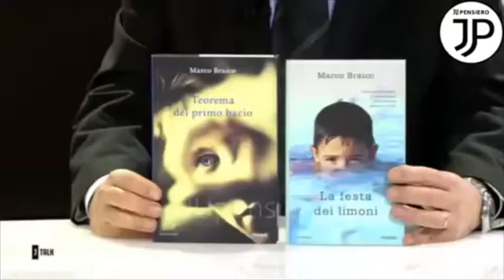Juventus VAR Braico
Dalla trasmissione J-talk di Juventus TV discussione sulla VAR e sul Video check della Superlega di pallavolo